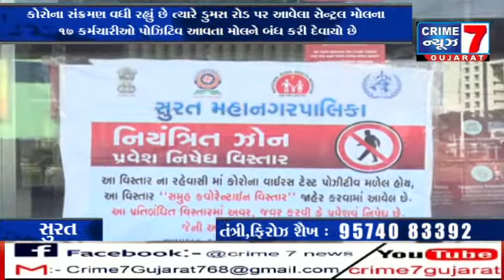ડુમસ રોડ પર આવેલા સેન્ટ્રલ મોલના 17 કર્મચારીઓ પોઝિટિવ આવતા મોલને બંધ કરી દેવાયો છે.